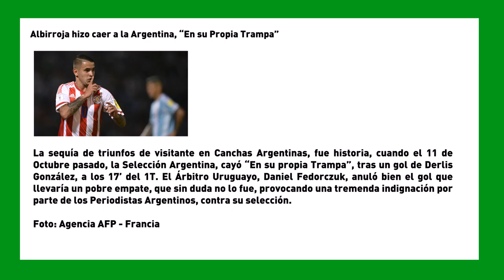SEMANAVD1: Paraguay le hizo caer a la Argentina "En su Propia Trampa"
La Selección Argentina, Cayó "En su Propia Trampa", con un gol de Derlis González, a los 17' del 1T.